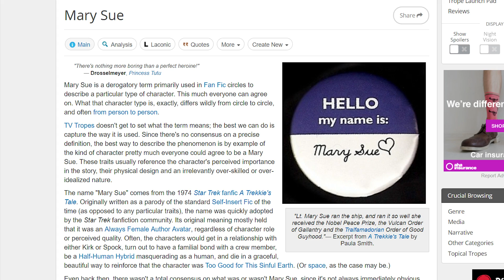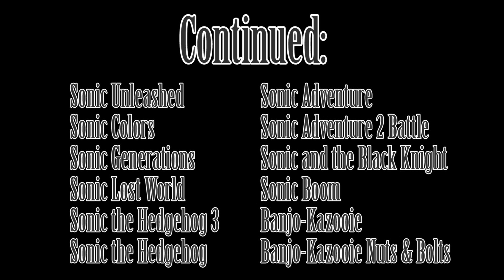Sonic Forces, ThuN00b Review